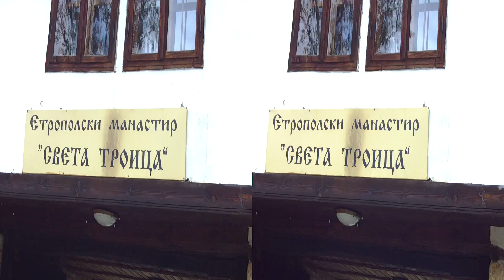Etropolski monastery Saint Trinity in full 3D HD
presents view inside and outside of The Etropolski Monastery "St. Trinity" and the Varovitets waterfall near to it. The monastery is situated only six kilometers from the city Etropole in the Balkan mountains, Bulgaria.

Video recorded with JAPAN (Speed) FX10 3D FULL HD 1080P 16.0 MEGA PIXELS DIGITAL CAMCORDER. Video shoot in full 3D in ambient light in sunny morning in October. The sounds are authentic. RAW file is 562 MB big.